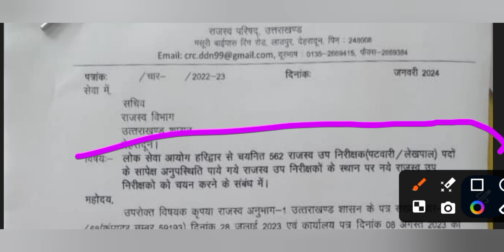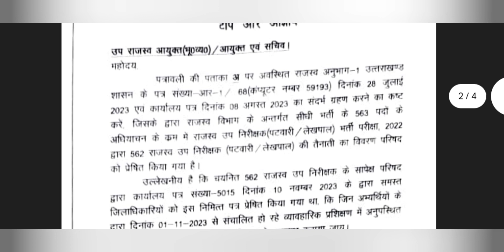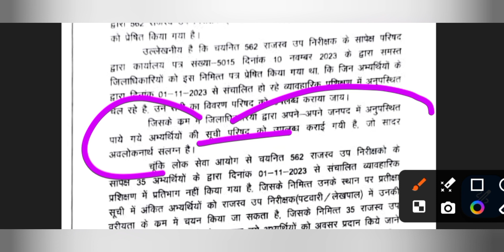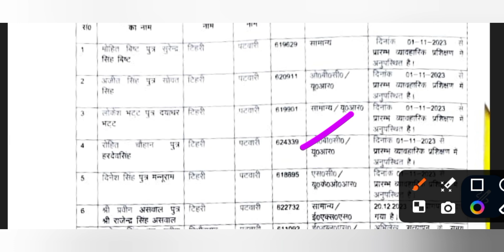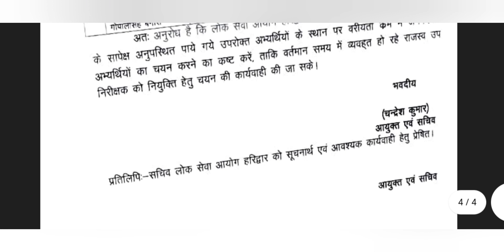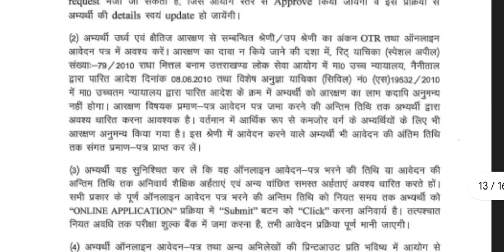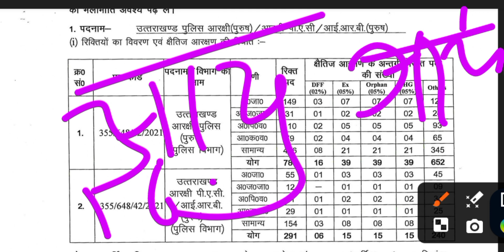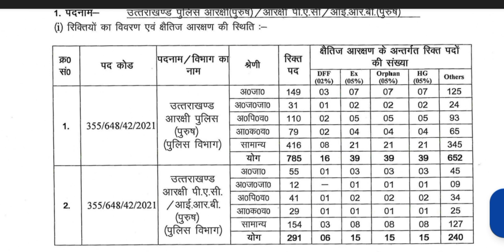उत्तराखंड पुलिस कस्टेंबल +पटवारी लेखापाल भर्ती 2022 वेटिंग कब तक?????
उत्तराखंड पुलिस कस्टेंबल वेटिंग 2022
उत्तराखंड पटवारी लेखापाल वेटिंग 2022
ukpsc wating list
ukpsc waiting list police bharti
ukpsc
uksssc
Uttarakhand
ukpsc exam
ukpsc police constable
ukpsc patwari lekhpal
ukpsc new notifications